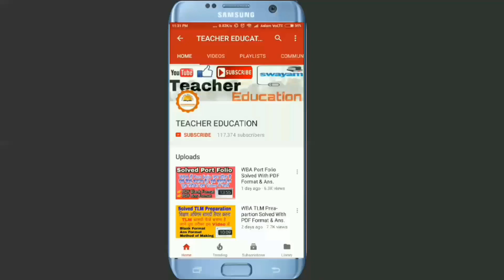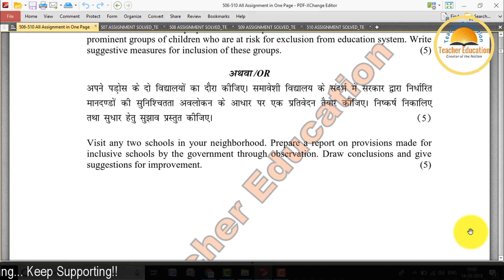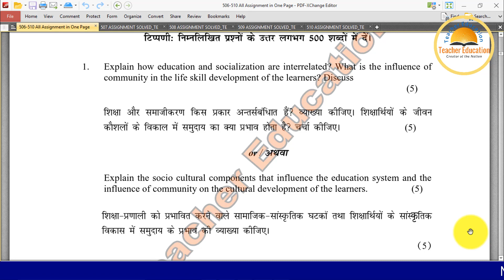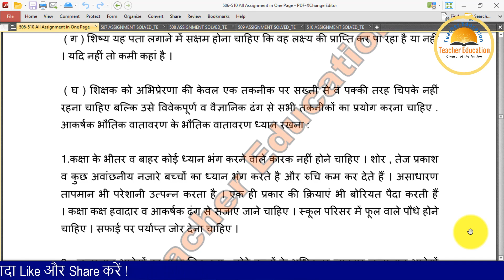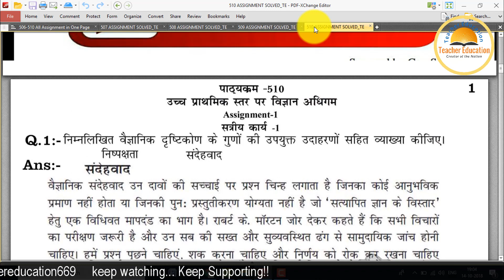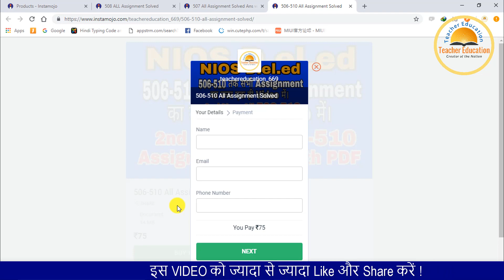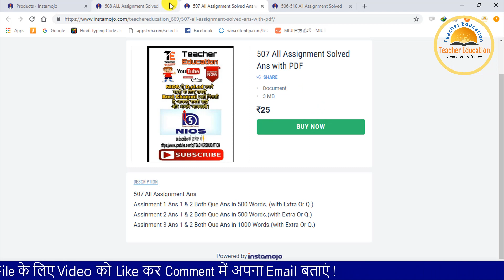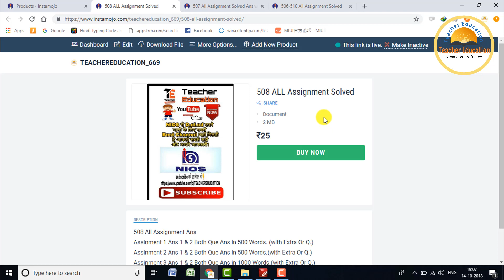506-510 All Assignment Solved Ans with PDF in One Video || 506-510 तक सभी Assignment उत्तर एक जगह।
506-510 All Assignment Solved Ans with PDF in One Video || 506-510 तक सभी Assignment उत्तर एक जगह।

For Hindi Medium👇
506-510 All Assignment Special Price